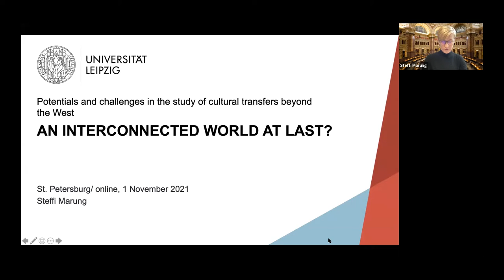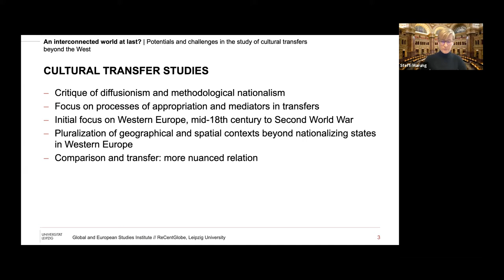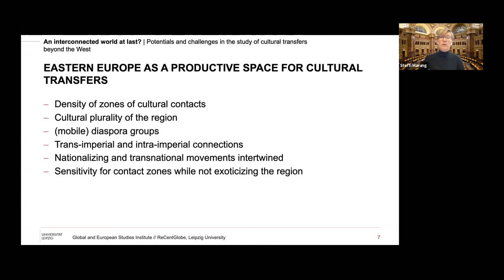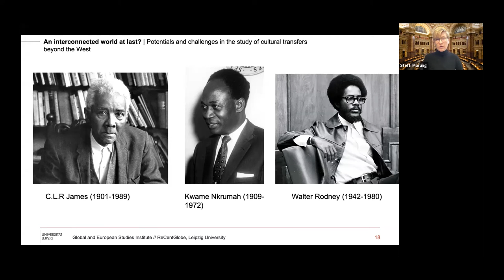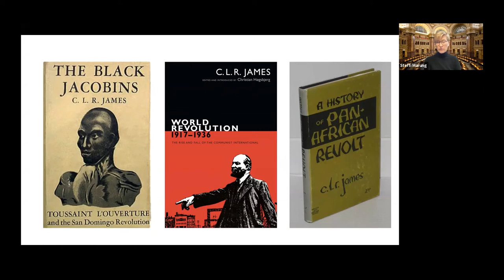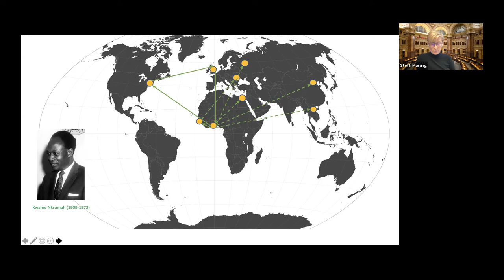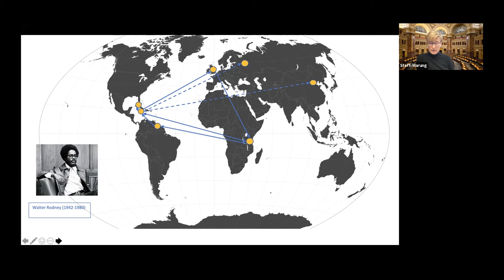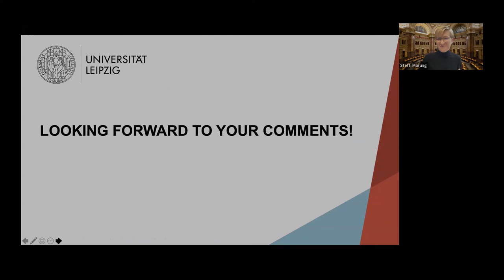“An interconnected world at last". Lecturer: Steffi Marung, Leipzig University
“An interconnected world at last? Potentials and challenges in the study of cultural transfers beyond the West”. Lecturer: Steffi Marung, Leipzig University

Keynote lecture during the conference “Cultural & Technological Transfers in Global and Comparative Perspectives” (Comparative history days 2021), November 1.
The presentation, firstly, aims to map some of the recent approaches to the study of cultural transfer in and beyond western contexts, which includes (post)colonial and (post)socialist conditions. Secondly, it illustrates these considerations with regard to the study of the history of socialism in transnational and transregional perspective.